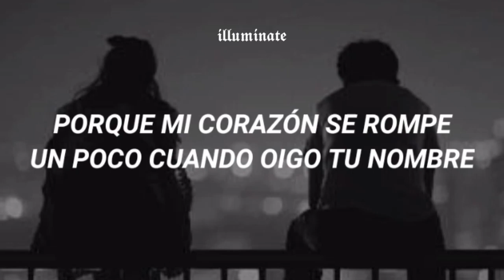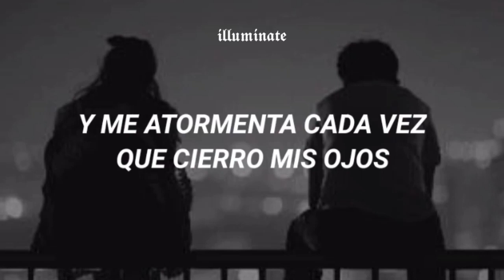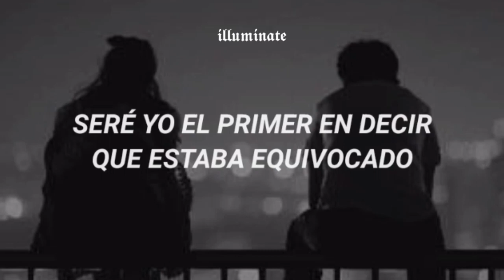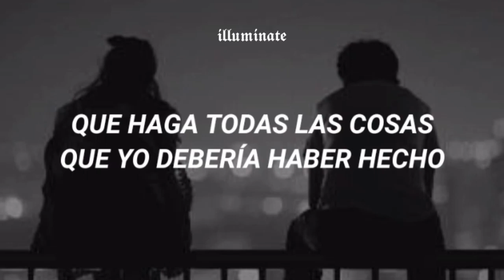Si perdiste a la persona que amas escucha esta canción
Si tengo algún error son libres de decirme :3